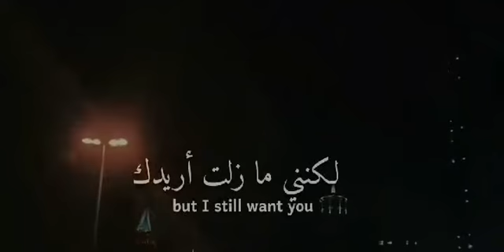لكنني مازلت اريدك💔!!